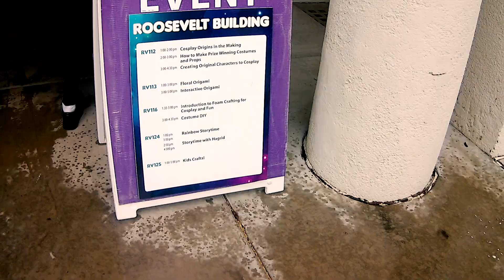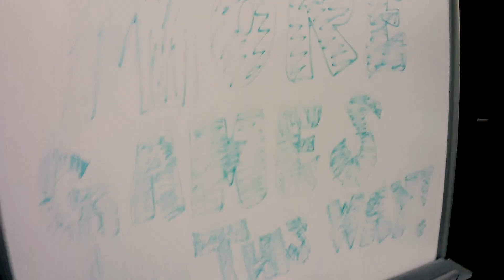A Video Every Day: Megamania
Pima Community College had a free Comic-Con today called Megamania, so I went. It was really crowded cause it was mostly in hallways, but they had free food. My favorite party was the Capoeira as you can tell by the amount of footage I left in.

The idea behind this event was to provide a place for kids to come to show off their costumes and learn new techniques for no fee - make it free so no one is left out. And the kids were having a great time! At one point, a group of kids were T-posing in the mall while one kid played anime intro themes on his wind keyboard? It was pretty...interesting.

There was also Chinese Calligraphy that I completely missed, just like the free pizza.

Brooklyn Pizza
Community Food Bank
Friends of the Pima County Public Library
Pima Community College

Vendors at Megamania:
Tucson Comic-Con
Isle of Games
ConstantCon
R-Galaxy
Ashling Studios
501st Legion
Arizona Ghostbusters
StarTrek Tucson
Tucson Dread Fleet
The Rebel Calico

Authors and Artists at Megamania:
Kathleen Glasgow
K.S. Merbeth
James Owen
Jeff Mariotte
Marsheila Rockwell
Gilbert Espino Jr. and Gabriel Espino of TinkerCosplay
Lee Francis
Adam Yeater
Ross Demma
Jenn Hopkins
Janni Lee Simner
Logan Phillips
Maureen Kearney
Frank Powers